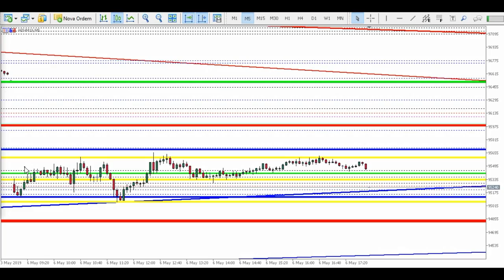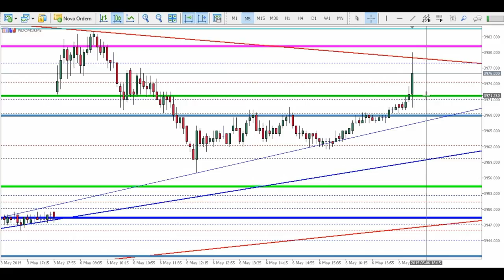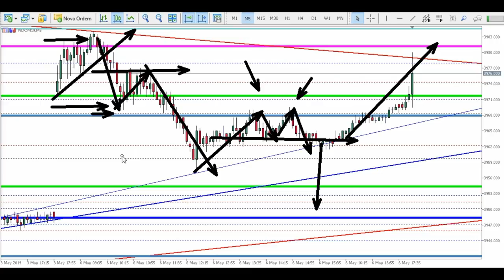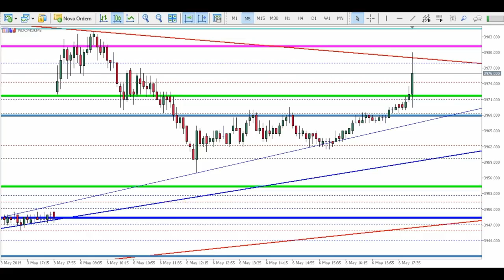Estudos de Mercado para o EAD dia 07/05 - MINI ÍNDICE e DÓLAR (DAY TRADE e Scalping) Price Action